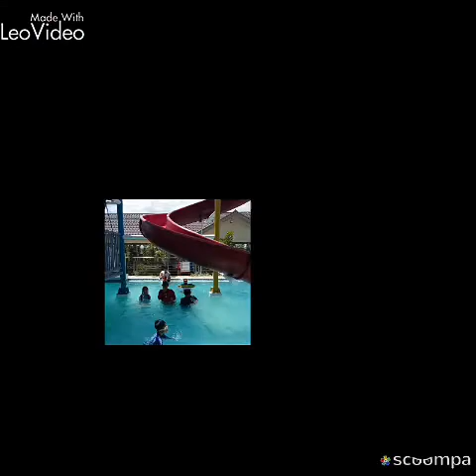ENERGETIC MOVERS 1ST REUNION 2018